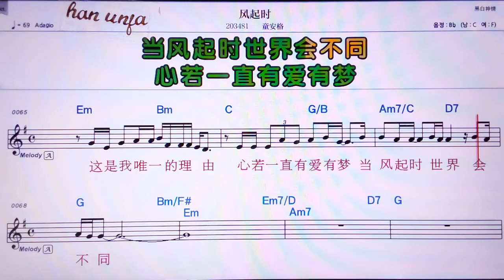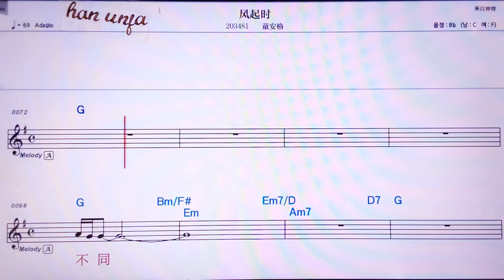💖펑치즈/퉁안거 👍MR,유투브 노래방, 가라오케, 악보, 코드, 가사 ,Karaoke,반주